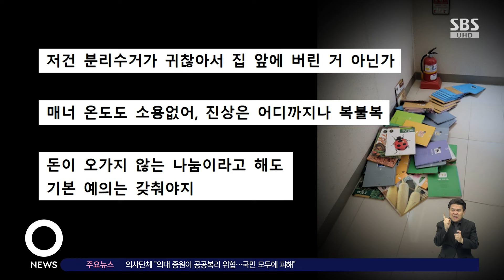"누굴 거지로 아나"…나눔 받다 분통 터뜨린 사연 / SBS / 오클릭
더는 쓰지 않는 물건을 꼭 필요한 사람에게 주는 '나눔 거래', 요즘 많이 하죠.

그런데 중고 거래 앱을 통해 나눔을 받으려다가 황당한 경험을 했다는 사연이 전해졌습니다.

〈오! 클릭〉 첫 번째 검색어는 '무료 나눔 한다더니 복도에 내팽개친 책'입니다.

최근 한 온라인 커뮤니티에는 '나눔 비매너 어이가 없네요'라는 제목의 글이 올라왔습니다.

글쓴이는 책을 나눔 받기로 하고 아침에 판매자에게 메시지를 받았다는데요.

그런데 메시지와 함께 온 사진을 보고 처음엔 무슨 상황이지 싶었다가 점점 기분이 나빠졌다고 전했습니다.

사진에는 무료 나눔 하기로 한 책 수십 권을 복도에 무질서하게 내팽개쳐놓은 모습이 담겨 있었는데요.

사진과 함께 상대방은 글쓴이에게 "정리를 못 했네요. 죄송"이라는 메시지를 보냈습니다.

글쓴이는 "누굴 거지로 아나, 아님 와서 쓰레기 청소해달라는 건가"라며 살다 살다 별 이상한 사람을 다 본다고 속상함을 토로했습니다.

누리꾼들은 "저건 분리수거가 귀찮아서 집 앞에 버린 거 아닌가", "매너 온도도 소용없어, 진상은 어디까지나 복불복", "돈이 오가지 않는 나눔이라고 해도 기본 예의는 갖춰야지" 등의 반응을 보였습니다.